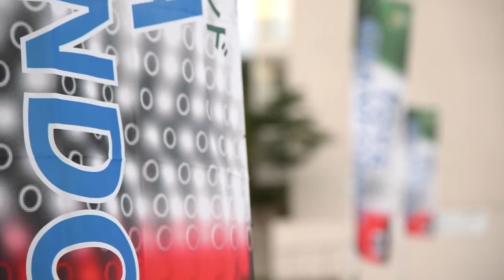洞爺グランフォンド2015 PV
2015年に開催された、洞爺グランフォンドのPVです。